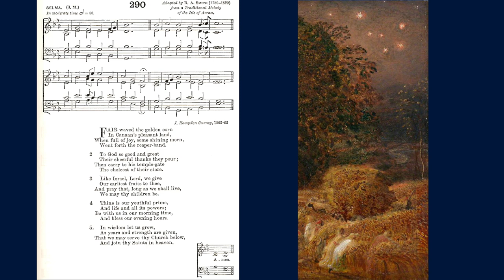Prelude on 'Selma' for organ - Robin Orr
The Prelude on ‘Selma’ by Robin Orr is one of the ‘Three Preludes on Scottish Psalm Tunes’, published in 1980. Orr’s evocative piece with its underpinning gently rocking rhythm is perhaps evocative of the regular sweeps of the harvest scythes.
‘Selma’ has long been sung as a psalm tune in Scotland, but also applied to several hymns such as ‘Fair waved the golden corn’. The final verse of its frequent partner Psalm 67 reads:
The earth her fruit shall yield,
our God shall blessing send.
God shall us bless; all shall him fear
unto earth's utmost end.

Robin Orr (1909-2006) had a widely-travelled academic musical career; he was appointed Professor of Music at Glasgow University in 1956, and was founding chairman for Scottish Opera between 1962 and 1976.
The tune ‘Selma’ (played at the beginning) was published in 1825 by Robert A Smith, at one time Precentor of Paisley Abbey and thereafter at St George’s Edinburgh. He said that it was his arrangement of an ancient Scottish Gaelic melody from Arran – where his wife was born – but may have been his own composition. Selma was the Palace of Fingal in the mythical ‘Ossian’ poems of James MacPherson (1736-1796); Selma is also a village just north of Oban in Argyll.

Images: Paintings of ‘harvest moon’, a full moon which lit the fields late into the night and allowed a longer day for harvesting; works by Dobson, Kennedy, Keogh, Linnell, Mason, Palmer and Van Gogh.